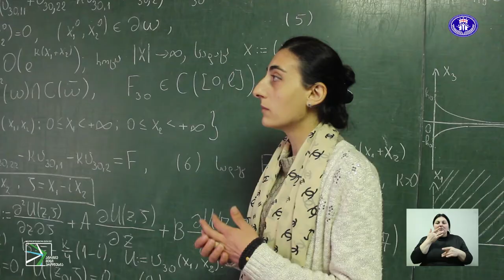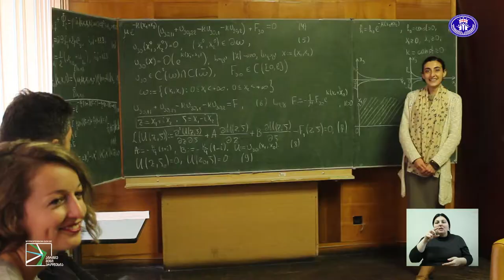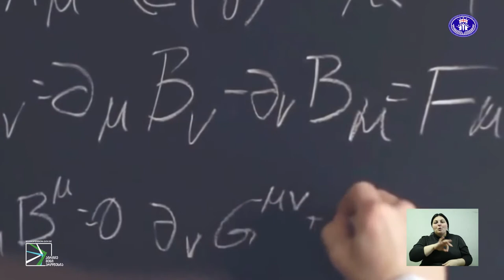გამოყენებითი მათემატიკა - ნატალია ჩინჩალაძე